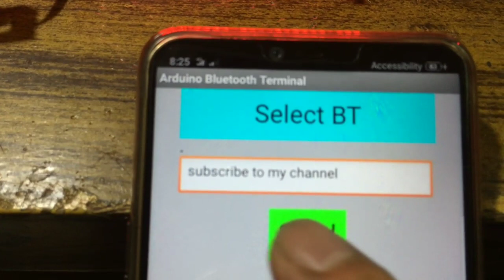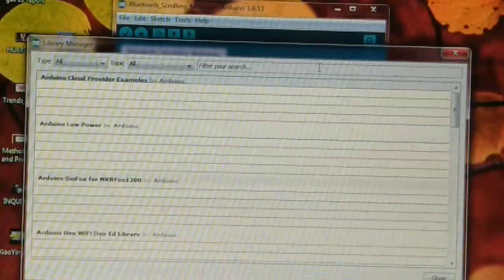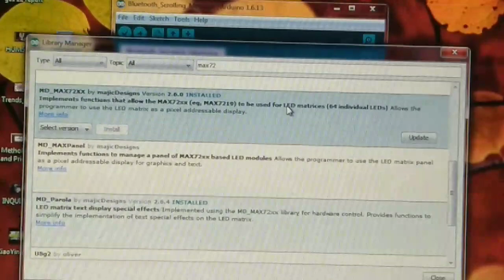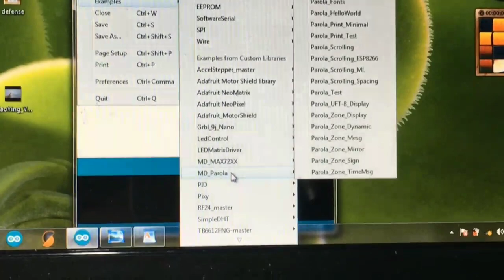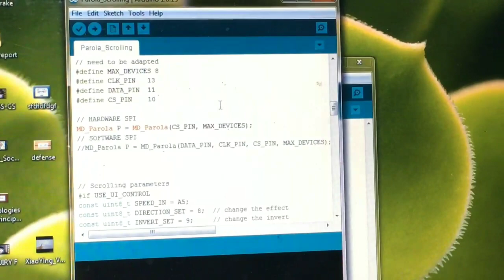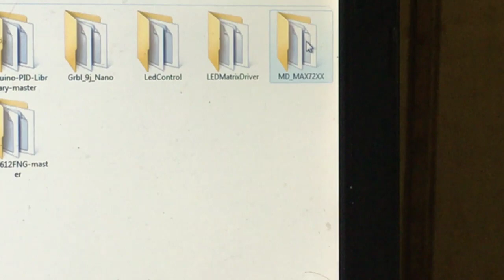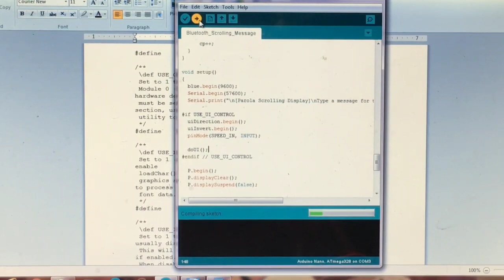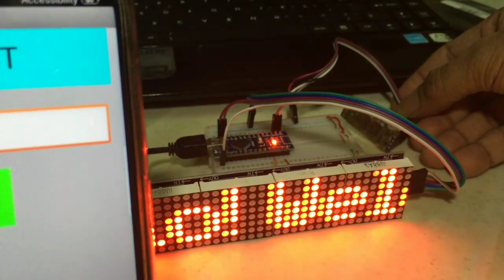How to: Arduino + MAX7219 + Bluetooth controlled dot matrix scrolling LED message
How to make scrolling led messahe using Arduino Nano, MAX7219 dot matrix display and Bluetooth module. .

Required:
MD_MAX72xx and MD_Parola libraries..
Please download and install the libraries from github. Link is listed below. Everything you need is there including the codes

Note: if you are using smartphone and you were redirected to the link above, you have to touch the three-dot menu and check the "Desktop Site". This will make the page in desktop mode and then touch the download to desktop button.

From the Arduino IDE, click the Tools - Libraries - Manage library -Add zip file.

It inspires me to make more videos like this.

//*** I may not be always available  to answer questions because I dont alwaya have internet data connecrion. The pandemkc has affected me severely. I constantly lose jobs when the company I worked reduce employees, closed operations and I'm having difficulty finding a job immediately after that. I have spent my all savings. My YouTube channel is struggling to grow and I'm not really earning from this as of now. If you want to help me, I would really appreciate it and would really motivate me to make more vidoes.
or to my GCash: 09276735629